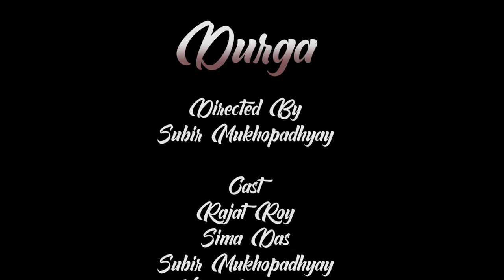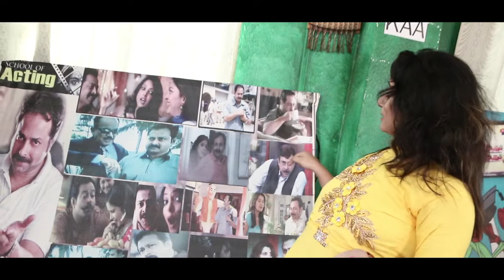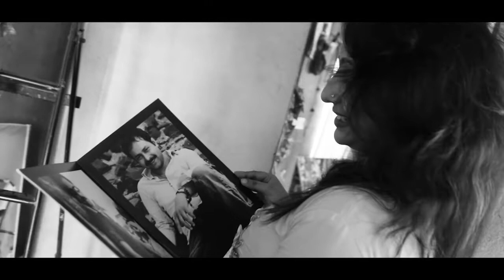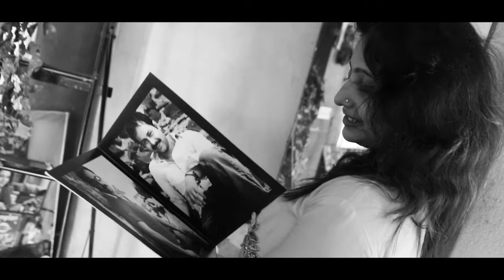DURGA | SHORT FILM | DIRECTED BY SUBIR MUKHOPADHYAY | RAJAT ROY | SIMA DAS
SWASTIKA PRODUCTIONS PRESENTS

DURGA

DIRECTED BY
SUBIR MUKHOPADHYAY

CAST
RAJAT ROY
SIMA DAS
SUBIR MUKHOPADHYAY
VIVEK BHOWMICK

D.O.P.
VIVEK BHOWMICK

EDITOR
VIVEK BHOWMICK